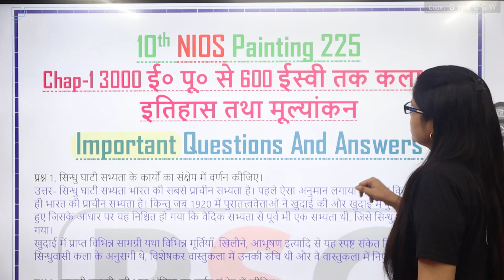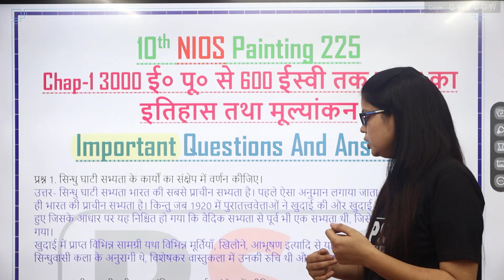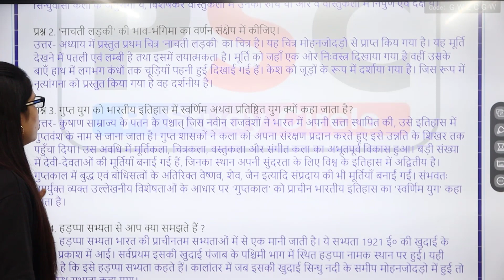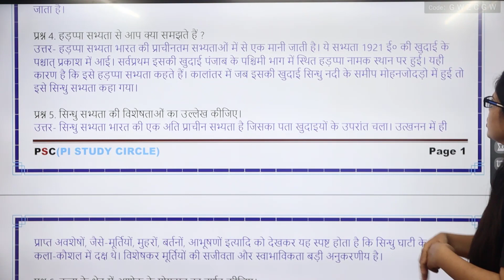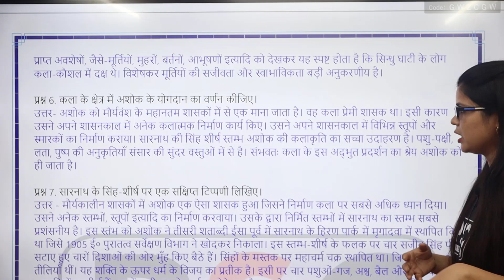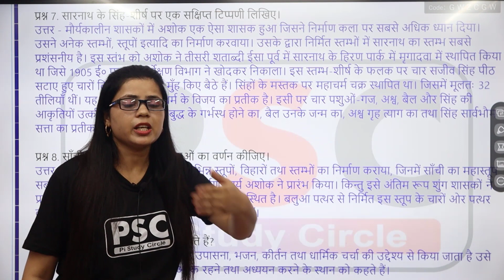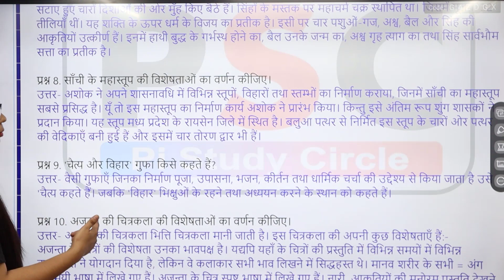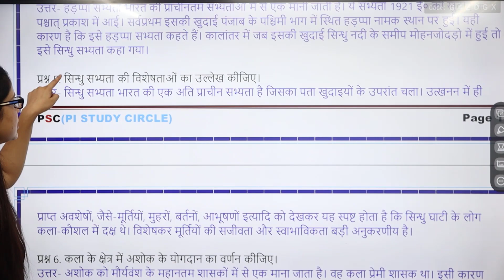10 nios painting important questions, Chapter-1 | nios painting 225 important questions & answers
Open this link to join our WhatsApp group for notes, pdf, question papers-